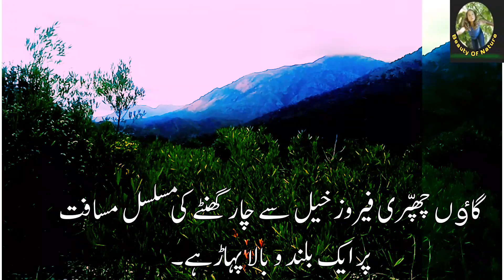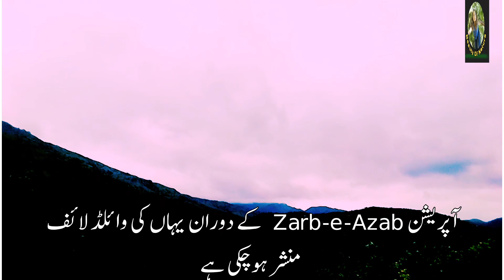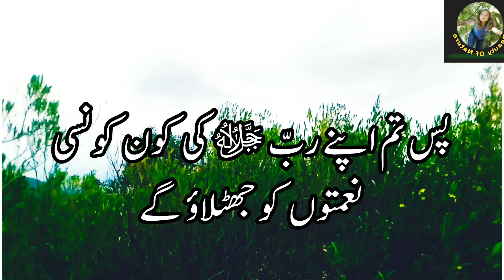Orakzai hilly areas | The mountain moolay | Chapri Ferozkhel lower Orakzai | Beauty Of Nature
Orakzai hilly areas | The mountain moolay | Chapri Ferozkhel lower Orakzai.

Orakzai Agency is a hilly region with a fertile valley. The elevation of the hills varies from over 10,000 feet (3,000 m) in the west and to less than 6,650 feet (2,030 m) in east. Generally the elevation of the plain varies from 5,200 to 5,500 feet (1,700 m) above sea level.

Orakzai is a district in Kohat Division of Khyber Pakhtunkhwa (Pakistan). Before 2018, it was an agency of Federally Administered Tribal Areas. With the merger of FATA with Khyber Pakhtunkhwa, it became a district.
Before 1973, it was the part of FR Kohat.

History. The Orakzai tribes take their name, which literally means "the lost son" (Wrak zoy), from a romantic legend about their ancestor, Sikandar Shah, who was a prince from Iran, was exiled or lost, and after many adventures, married and ruled in Tirah.

There are 18 major tribes with several smaller tribes in District Orakzai.

The Orakzai are a Pashtun tribe native to the Orakzai Agency and parts of Kurram Agency located in the Khyber Pakhtunkhwa province of Pakistan. They speak the language Pashto.

History of Pashtuns :
Father of Pashtuns
Qais Abdur Rashid or Qais Abdul Rasheed (قيس عبد الرشيد) is said to be, in post-Islamic lore, the legendary founding father of the Pashtuns. It is believed that the conception of such a figure was promoted to bring harmony between religious and ethnic identities post-Arabic influence over the region.

Established: 1973 By PM Zulfiqar Ali Bhuttoo at Samana.

Division: Kohat

Headquarters: Ghiljo Bazar (Upper Orakzai); Kalaya (Lower Orakzai)

Main language: Pashtu (99.7%)

Number of Tehsils: 4
Upper
Lower
Central
Ismailzai

Province: Khyber Pakhtunkhwa
By Muhammad Khurshid Orakzai